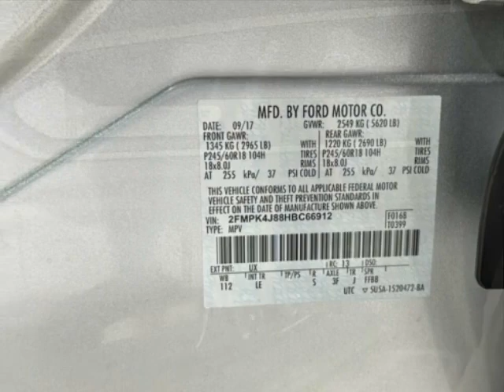2017 Ford Edge SEL AWD SUV - Jersey City, NJ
New Jersey State Auto Used Cars, Jersey City, NJ - Ford Edge SEL AWD